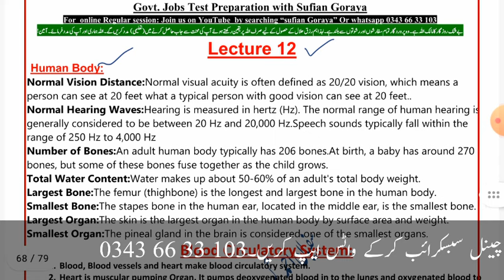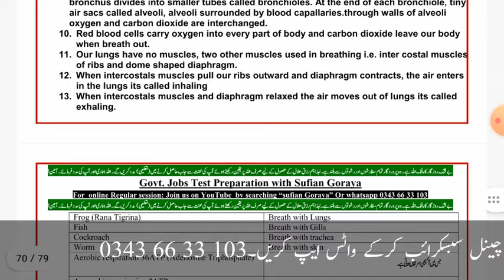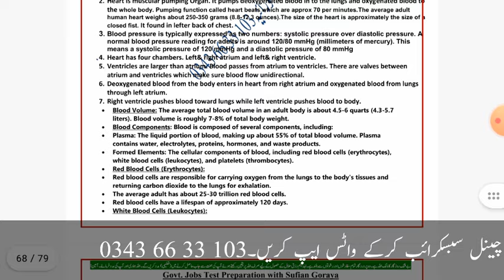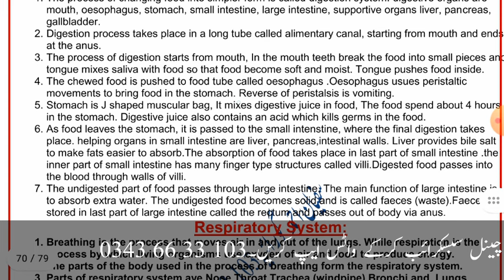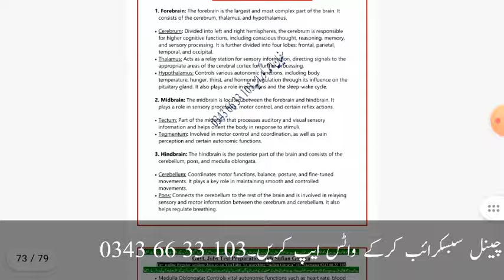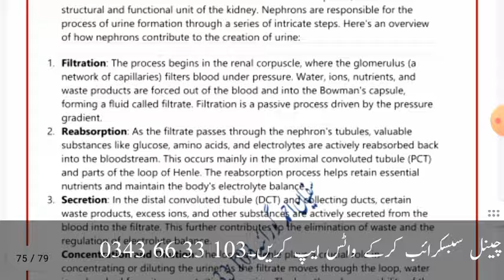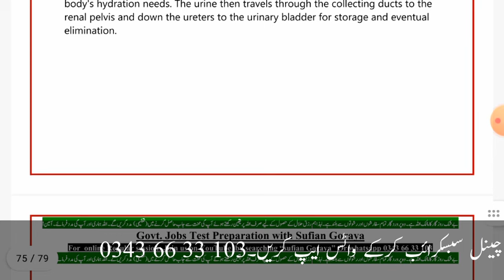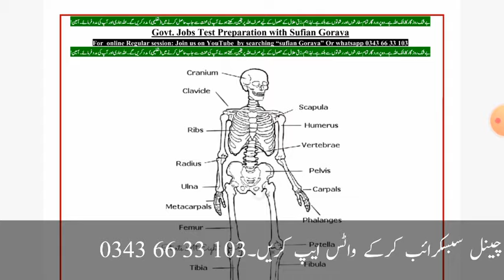Excise and taxation inspector test preparation lecture 12 | everyday science